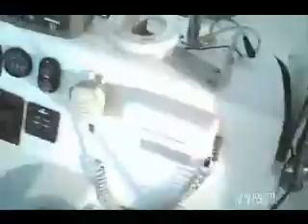fredsnook.wmv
Nice Snook with Capt. Joe on Out law charters